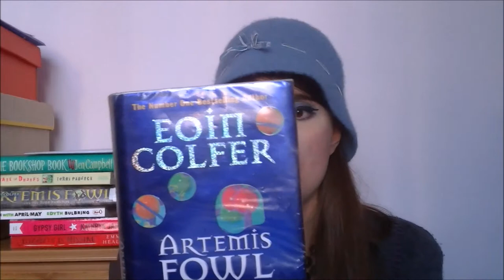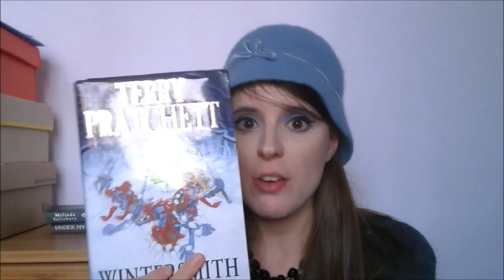British Books Challenge Vlog 3: (FinishIt)Feb, March, and a bit of April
Books read and mentioned:

Artemis Fowl, by Eoin Colfer
Artemis Fowl and the Arctic Incident, by Eoin Colfer
Artemis Fowl and the Eternity Code, by Eoin Colfer
Artemis Fowl and the Opal Deception, by Eoin Colfer
Artemis Fowl and the Lost Colony, by Eoin Colfer
The Bookshop Book, by Jen Campbell
Beware the Dwarfs, by Terri Paddock
Artemis Fowl and the Time Paradox, by Eoin Colfer
A Month with April-May, by Edyth Bulbring
Gypsy Girl, by Kathryn James
Elizabeth is Missing, by Emma Healey

Current read during this video:

Remix, by Non Pratt

Books I plan to read next:

Wintersmith, by Terry Prachett
The Sin-Eater's Daughter, by Melinda Salisbury
Under My Skin, by James Dawson
AND I TOTALLY FORGOT TO MENTION We All Looked Up by Tommy Wallach but it's not a British book like the others so never mind!